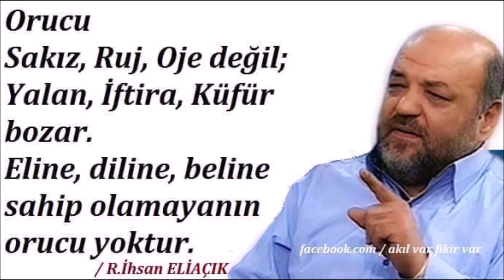KULELKAVİDO PACKED ARMLOCK (JKD-2253)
Özgün paket kol kilidi çalışması...